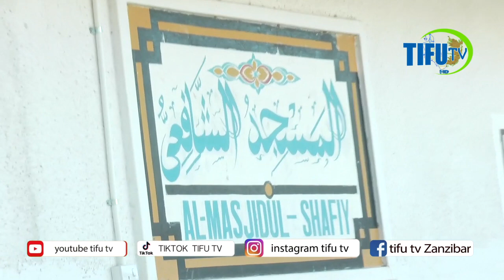SALA YA EID AL MASJIDUL- SHAFIY, KWEREKWE NYUMBA MBILI ZANZIBAR